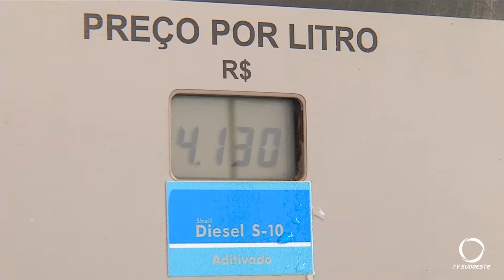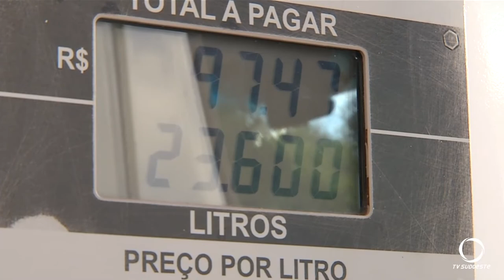Impostos Federais são reduzidos nos valores dos combustíveis e gás de cozinha